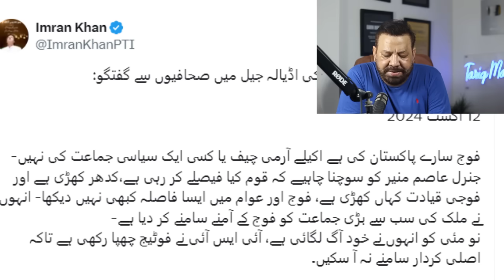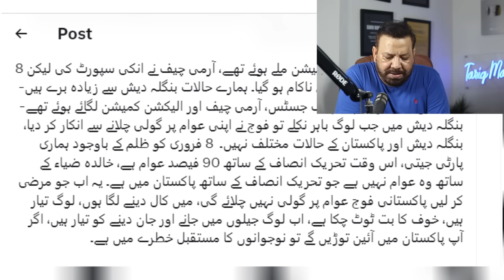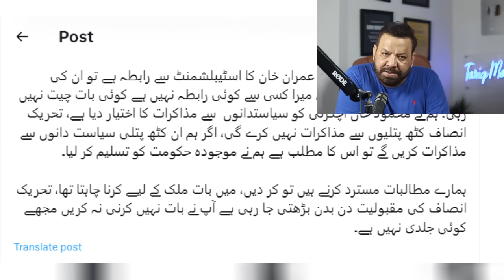جنرل فیض کی گرفتاری، پی ٹی آئی مرکز سے کیا ملا۔ بڑی گرفتاری کے بعد خان کا پہلا پیغام